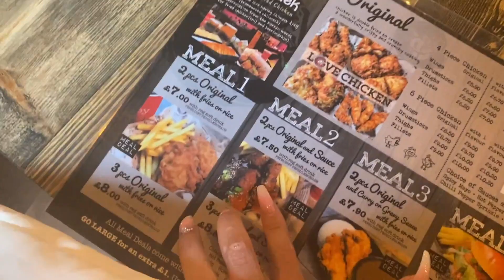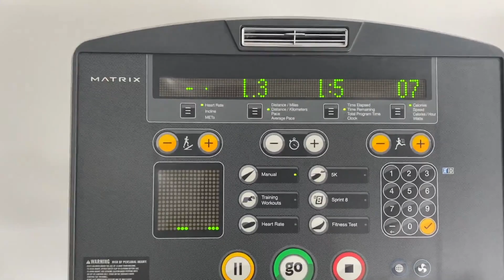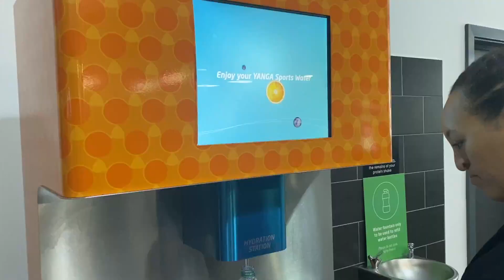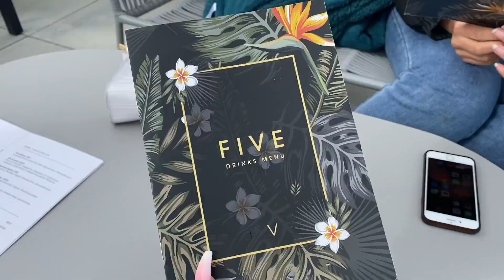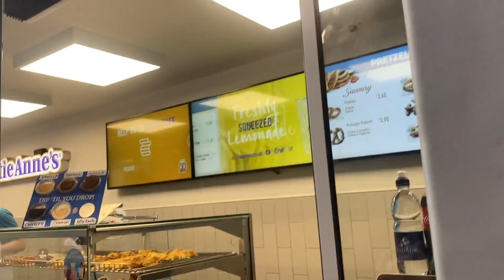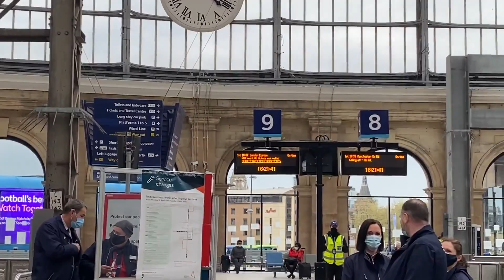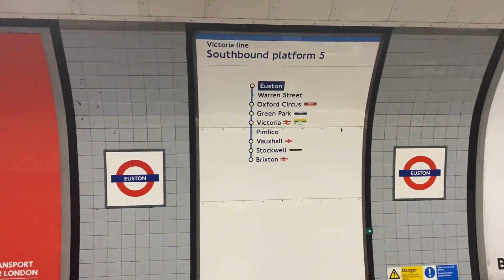Last minute sporadic and spontaneous trip to Liverpool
Hey my lovesss!

I deeply apologise for the sheer lack of content, mainly because my life is just full of online lectures and seminars, so I highly doubt you would want to watch that.
However, I bring to you the most spontaneous and last minute trip ever back to my city. Please allow the sporadicalness and the choppy clips; loolll clearly conveys my exact week of Liverpool.

Hope you guys enjoyed watching as much as I enjoyed being around my best friends for a week.

Keep pushing onto the last month or so of school, summer is finally approaching!! YAYYYY!!

Thank you for tuning into my channel, I love all you so much, and I'm forever grateful for all and any types of support!

Have a lovely day ahead of you and like always, stay safe!

Julia :)